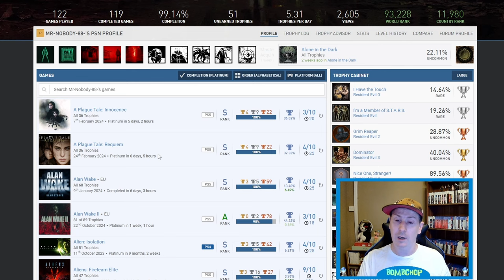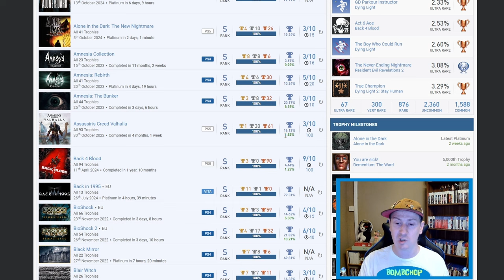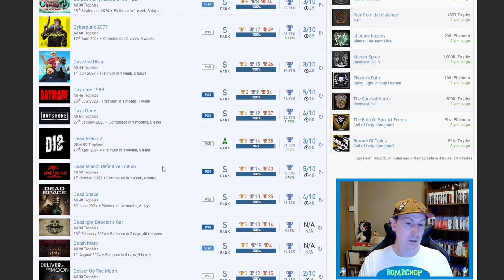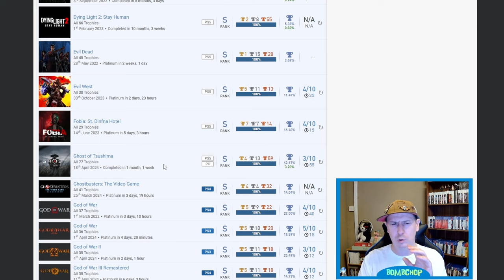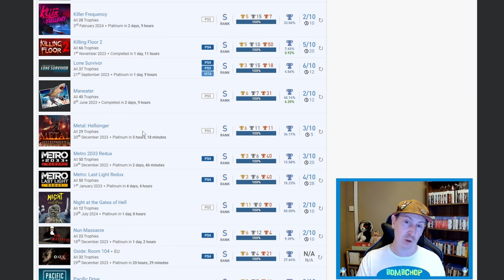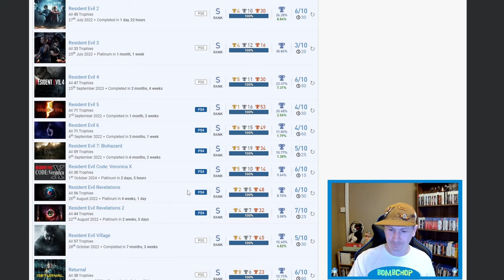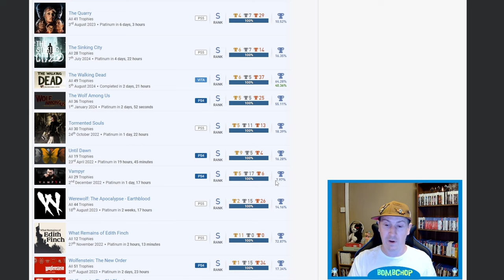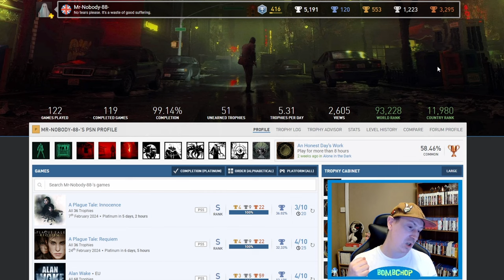Subscriber Platinum Trophy List Review #19 - Resident Evil God & Amazing List.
Lets Review the trophy list of subscriber Mr-nobody-88- and their Platinum Trophies, which has placed them within the top 10,000 in the world on the PSNP leaderboards.

Huge thank you to Mr-nobody-88- for nominating their PSNProfile for the review and thank you very much for checking the video out.

Added massive thank you to all Bomb Squad channel members :-
► Platinum Opus
► MrLeeNingVs

If you would like to have your PSNP account reviewed, simply Subscribe to the channel & leave your PSNP account name down in the comments & I will add you to the ever growing list!

It's free, it's new & it's filled with likeminded platinum hunters.